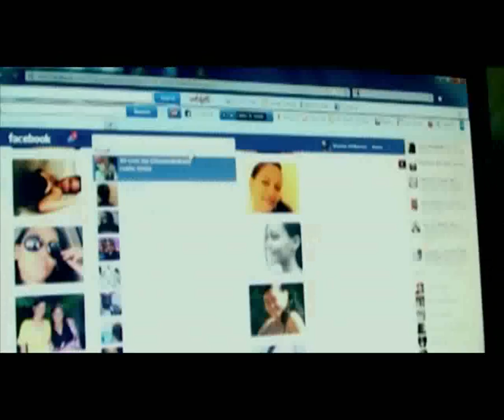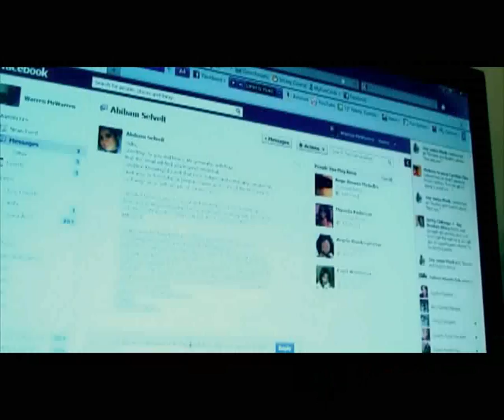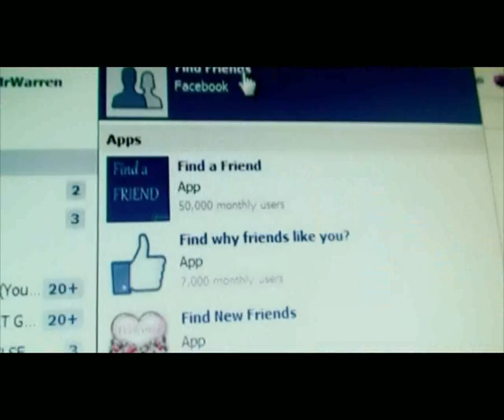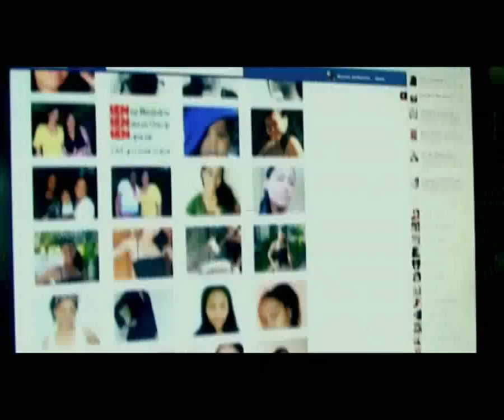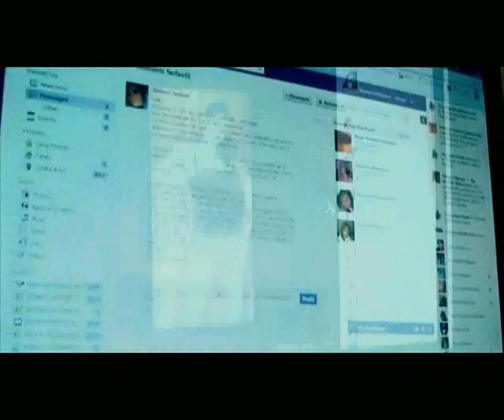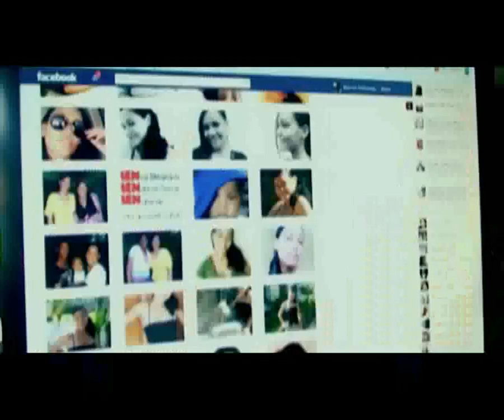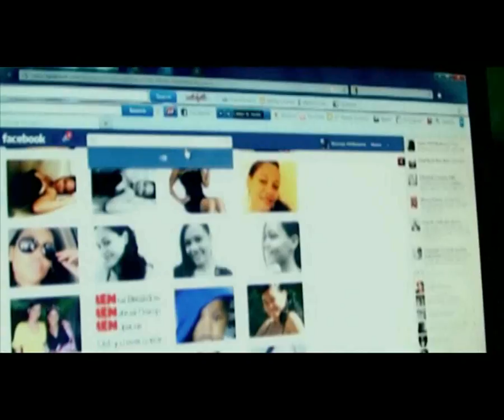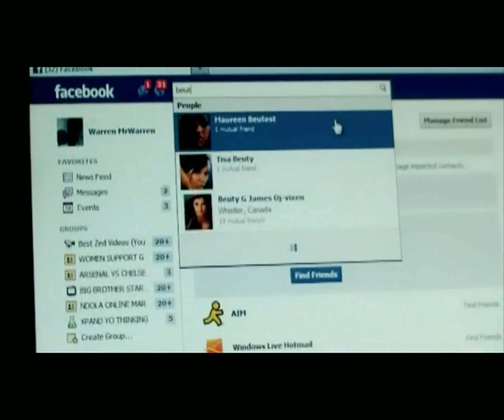Mr.Warren ft King Dandy-Nizamupasa.mp4 Official Video